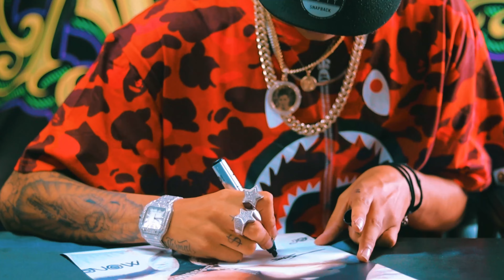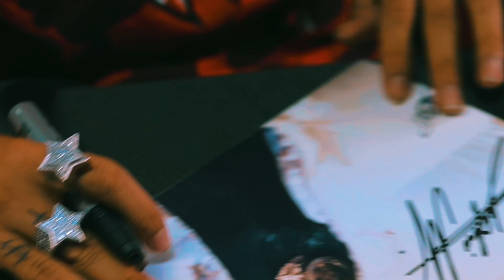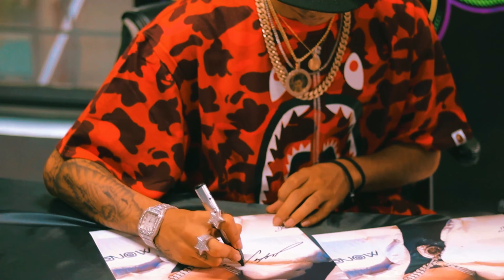FIRMA DE AUTOGRAFOS DE JUSTIN MORALES 2021